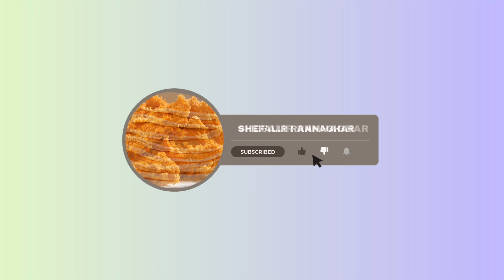এচোড় চিংড়ির ডালনা রেসিপি !! Echor chingrir dalna rechipi !! SHEFALIR RANNAGHAR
your Quiet

এঁচোড়ের ডালনা রেসিপি,এঁচোড় চিংড়ির রেসিপি,এঁচোড় চিংড়ি রেসিপি,চিংড়ি রেসিপি,ইচর চিংড়ি রেসিপি,এঁচোড় চিংড়ি রেসিপি,এঁচোড় রান্নার রেসিপি,এঁচোড় চিংড়ি রান্নার রেসিপি

# chingrirrechipi
# চিংড়িরেসিপি